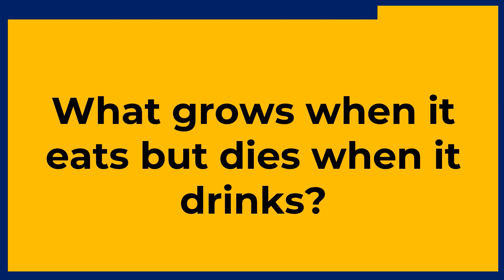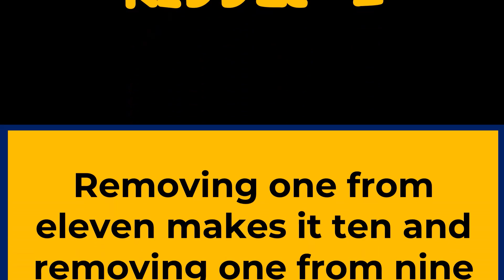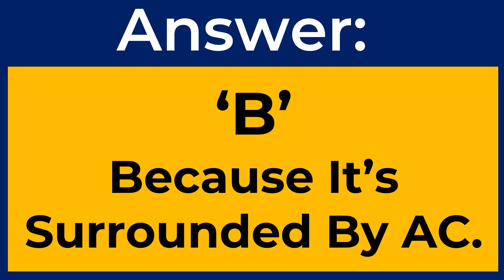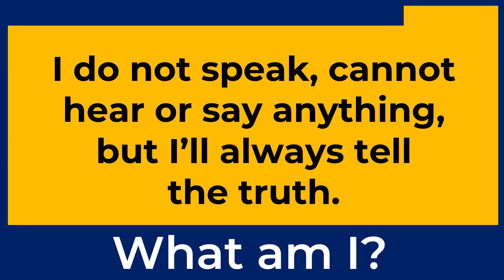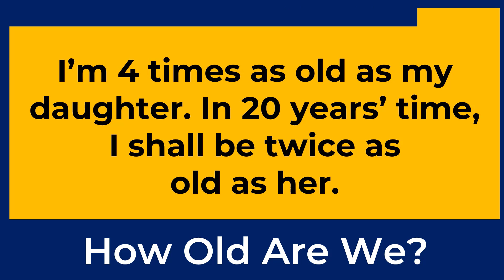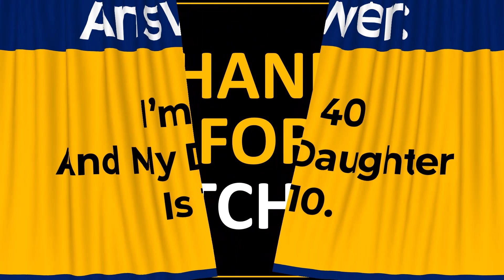CAN YOU SOLVE THESE 10 TRICKY RIDDLES? | ONLY A GENIUS CAN PASS THIS QUIZ #66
Tricky English Riddles With Answers To Test Your Brain IQ.